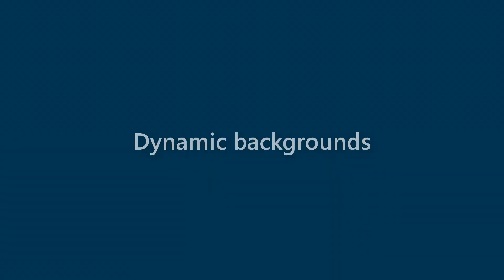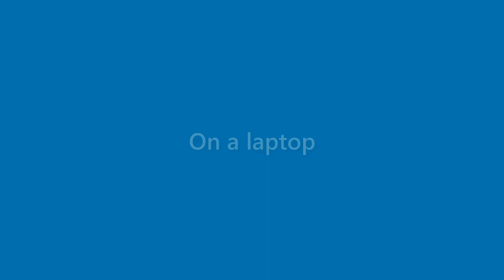Genevieve Puckett - appearance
Name Look - Genevieve Puckett - appearance. In this video we present "Genevieve Puckett" name look and feel in various scenarios.
This video will cover:
How does "Genevieve Puckett" look as a personal letterhead?
How does "Genevieve Puckett" look on a business card?
How does "Genevieve Puckett" look on a computer/laptop screen?
How does "Genevieve Puckett" look with different background colors?
How does "Genevieve Puckett" look with various fonts?